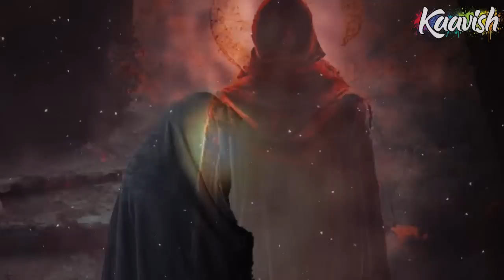Saad Ep 32 | Jung E Qadisa Main Rustam Ka Hathion Say Khofnak Hamla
Prepare to witness a gripping historical moment in the legendary series of Saad Bin Abi Waqqas! In this captivating episode, we delve into the fierce Qadisiyah Battle, where the courageous Saad bin Abi Waqqas confronts Rustam, the Persian general, and his formidable army, which includes a fearsome contingent of 13 powerful elephants!

As the clash of empires unfolds, the scene is set for an unforgettable encounter between the Muslim forces led by Saad bin Abi Waqqas and the Persian army under the command of the valiant Rustam. The stakes are high, and the battlefield echoes with the sounds of war, as both sides strive for victory and dominance.

The Persian elephants prove to be a formidable challenge for the Muslim soldiers, causing immense losses and chaos amidst their ranks. However, Saad bin Abi Waqqas, with his unwavering resolve and tactical brilliance, devises a daring plan to counter this menacing force. As the battle rages on, the fate of the entire campaign hangs in the balance, and the bravery and determination of both sides are put to the ultimate test.

Join us as we witness the raw intensity of ancient warfare, where valor and skill meet in a high-stakes showdown. The Series of Saad Bin Abi Waqqas brings to life this crucial moment in history, reminding us of the sacrifices made by those who shaped the course of events during the early days of Islam.

In this enthralling video, we delve deep into the historical context of the Qadisiyah Battle, exploring the strategic significance and the impact it had on the broader Muslim conquests. Get ready to be immersed in a vivid retelling of this epic battle, replete with captivating visuals and engaging storytelling that will leave you at the edge of your seat.

Don't miss this opportunity to witness the bravery, the sacrifices, and the triumphant spirit of Saad bin Abi Waqqas and his companions as they face one of the most challenging military encounters in history. Hit the play button now and embark on a journey back in time to the Qadisiyah Battle, where legends were born and destinies were forged.